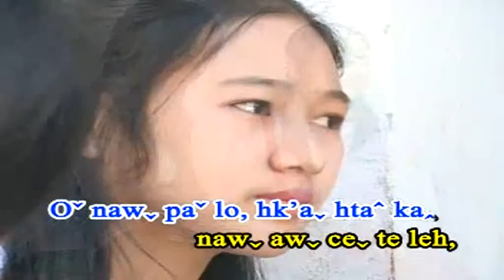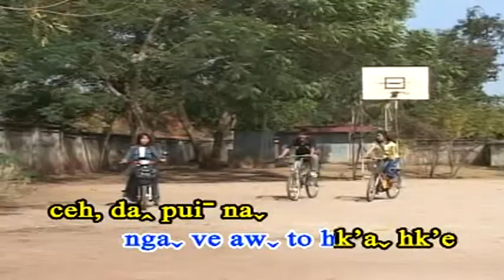La hu nyi ma eh (4)